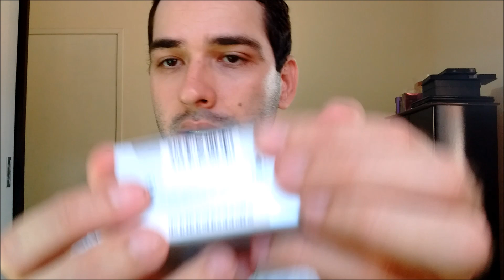L'eau d'Issey Pour Homme - Issey Miyake (Resenha)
Whatsapp do vendedor: 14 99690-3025